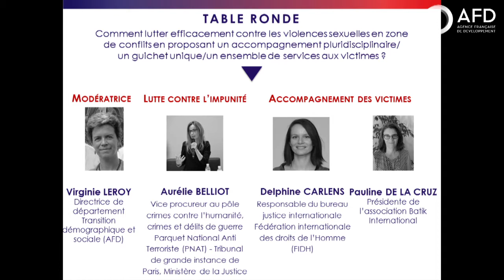Lutte contre les violences faites aux femmes : un enjeu mondial pour l'égalité (conférence du 28/11)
Le 28 novembre 2019,  Rémy Rioux, Directeur Général de l'Agence Française de Développement (AFD), a eu l'honneur de recevoir le Docteur Denis Mukwege, Gynécologue et prix Nobel de la Paix 2018, lors d'un échange autour de la lutte contre les violences faites aux femmes.

S'en est suivi d'une table ronde animée par Virginie Leroy, Directrice de département Transition sociale, Agence Française de Développement (AFD) sur "Comment lutter efficacement contre les violences sexuelles en zone de conflits en proposant un accompagnement pluridisciplinaire/un guichet unique/un ensemble de services aux victimes ?" avec en intervenants:

Aurélie Belliot, Vice procureur au pôle crimes contre l’humanité, crimes et délits de guerre du Tribunal de grande instance de Paris, Ministère de la Justice
Delphine Carlens, Responsable du bureau justice internationale de la Fédération internationale des droits de l’Homme
Pauline de la Cruz, Président de l’association Batik International.

Si les populations civiles sont systématiquement prises pour cibles des groupes armés dans les conflits non conventionnels, ce sont les femmes qui paient le plus lourd tribut. Avec les récents conflits armés en Afrique centrale notamment, en République démocratique du Congo et en Centrafrique, les violences sexuelles sont aujourd’hui utilisées comme arme visant à terroriser les populations et à détruire la structure sociale. Le viol et l’esclavage sexuel sont couramment pratiqués par les bandes armées et le nombre de victimes ne cessent de croitre entrainant une déstructuration des modèles familiaux et sociaux à terme.

Dans ces contextes de crise, l’accès aux services essentiels et aux services de justice est limité et l’accompagnement des victimes est quasi inexistant. L’impunité pour les auteurs de ces crimes contribue à l’expansion de ces pratiques.

La communauté internationale a pris conscience de l’ampleur de ce phénomène et des conséquences sur les individus et à terme sur la société. Le Conseil de sécurité des Nations-unies a adopté en 2019 une résolution encourageant les Etats Membres à renforcer leurs législations pour amener les auteurs de violences sexuelles à répondre de leurs actes.

Depuis quelques années, un modèle de prise en charge pluridisciplinaire a émergé à l’Est de la RDC sous l’impulsion du Dr. Denis Mukwege. Constatant que les victimes souffraient physiquement et mentalement, un modèle de guichet unique permettant aux victimes de recevoir un traitement médical, de bénéficier d’un suivi psychologique et d’un accompagnement juridique s’est naturellement imposé.

Ne sont pas concernées uniquement les femmes vivant dans des pays en crise ou en zones de conflit. La lutte contre les violences faites aux femmes est en enjeu mondial qui contribuera à réduire les inégalités.

La France a pris la mesure de l’ampleur de ce phénomène et a décidé de consacrer des moyens importants pour contribuer à l’égalité entre les femmes et les hommes et accompagner les femmes victimes de violences. Un plan national de lutte contre les violences conjugales est en cours de réalisation avec notamment des campagnes de communication à large échelle visant à changer les mentalités, augmenter les capacités d’écoute via un numéro vert, le lancement d’une plateforme de signalement en ligne etc.

Cet évènement confirme que la lutte contre les violences faites aux femmes est à considérer par les Etats comme un sujet de préoccupation majeur.